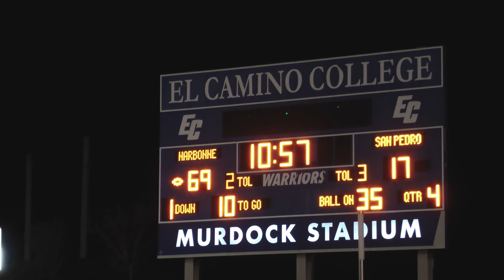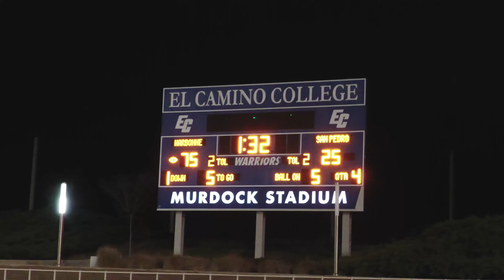Narbonne vs San Pedro | Gauchos Score 75 Pts | LA City Section Championship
Oklahoma QB commit Jaden O'Neal and Narbonne GO CRAZY. Narbonne vs San Pedro | Gauchos Score 75 Pts | LA City Section Championship

Covering the sidelines since 2009. The best coverage of Socal high school football.